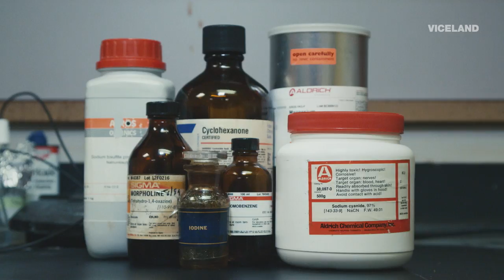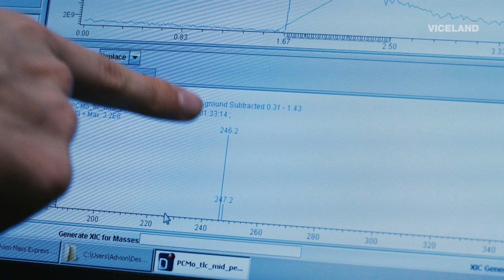A Scientist Synthesizing PCMO in a Lab | HAMILTON'S PHARMACOPEIA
Hamilton Morris tracks down a former PCP cook for his recipe and watches a scientist synthesize PCMO: the morpholine derivative of PCP.